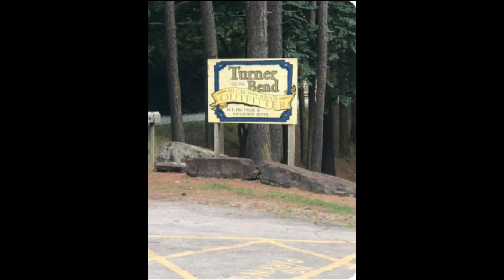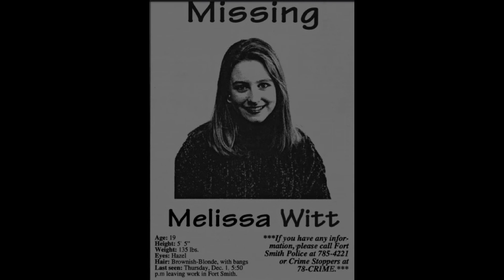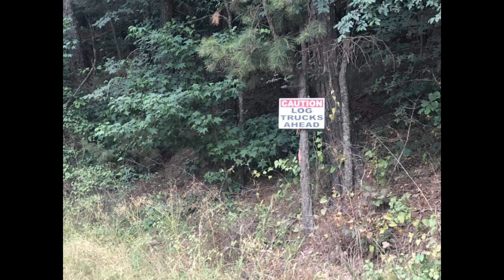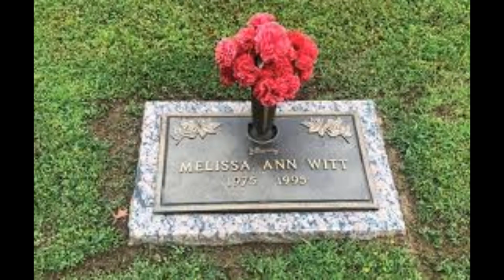Abducted From a Parking Lot: The Melissa Witt Story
Melissa Witt's story is one that is shrouded in mystery and intrigue. Her brutal murder is not only a tragedy butt also a fascinating case that has puzzles investigators for years. This case has remained unsolved for 3 decades, leaving her family and friends with no answers. This case has been called one of the most baffling and frustrating in Arkansas history, and there are many theories and suspects, but no conclusive evidence. Who killed Melissa Witt and why? And is there still hope for justice after 27 years?